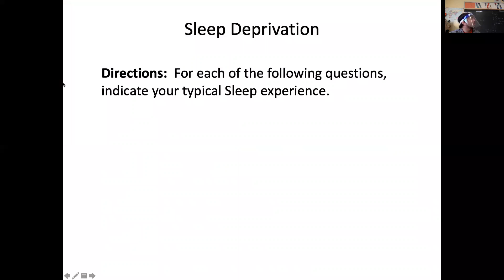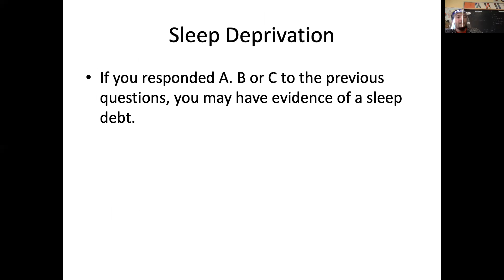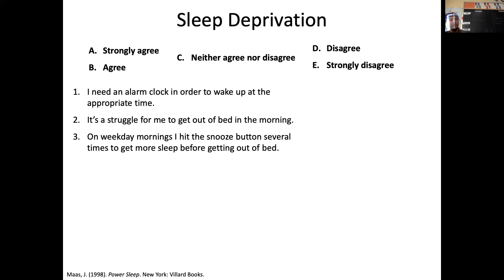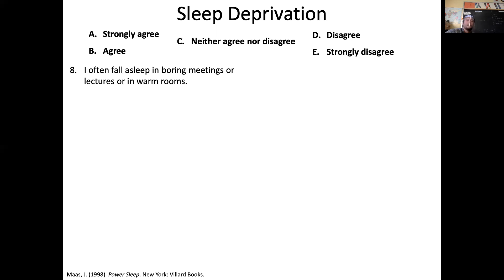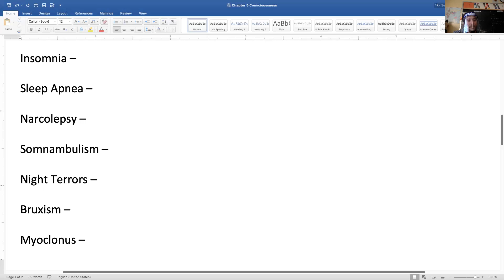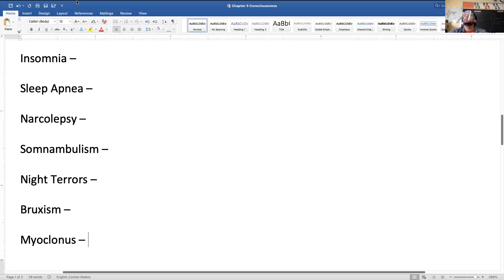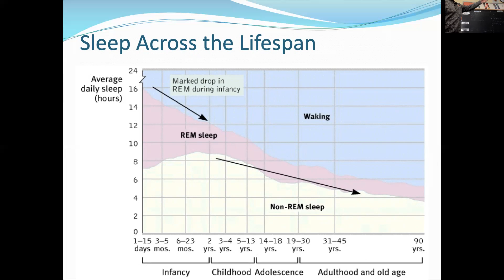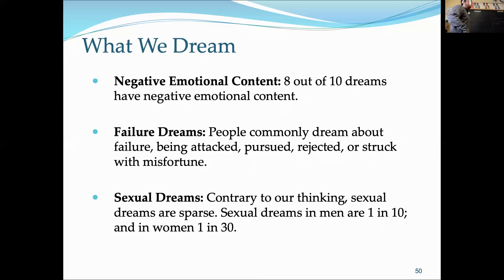Psychology: 1-6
Sleep Deprivation and Effects of lack of Sleep